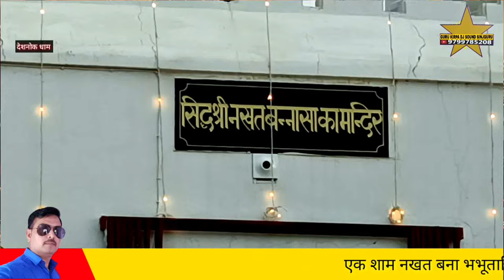हरिराम बाबा छावली नागांरी बंबी मे देशनोक भव्य जागरण गायक भरतदान मुंजासर Deshnok Nakhat Bana Bhajan